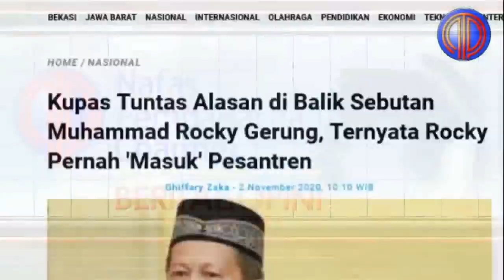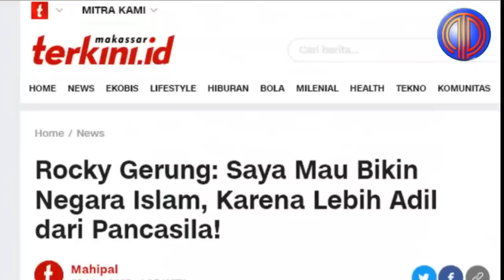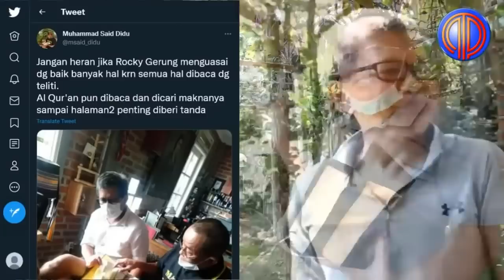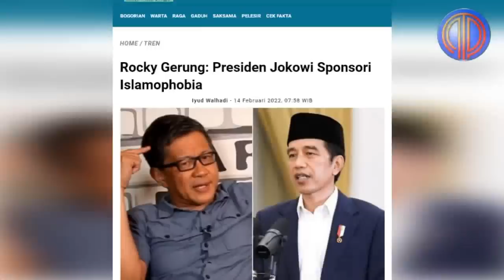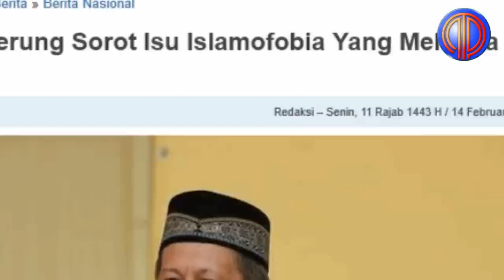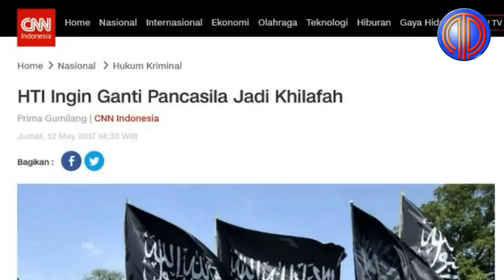Profesor Dungu Sok Agamis❗️Ngotot Dirikan Negara Isla, Di Indonesia, Rocky 'Dihabisi' Mahfud MD